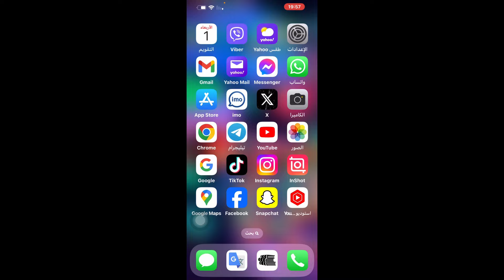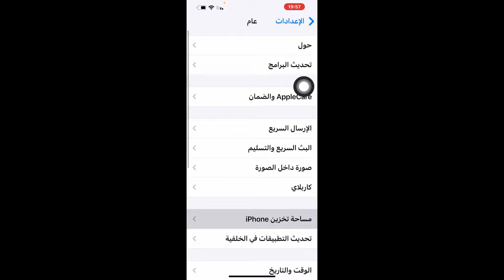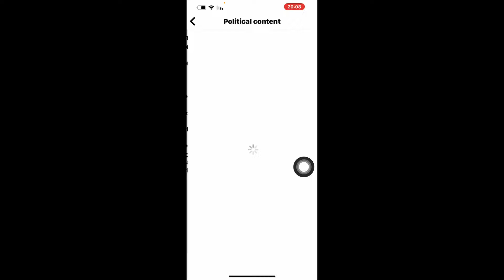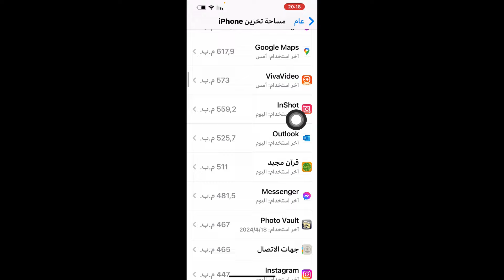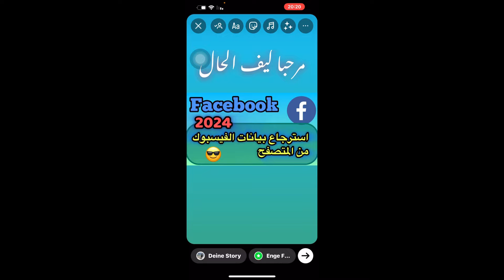تحديث الانستقرام الجديد وتقييد المحتوى السياسي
تحديث الانستقرام الجديد

تحديث الانستقرام الجديد وتقييد المحتوى